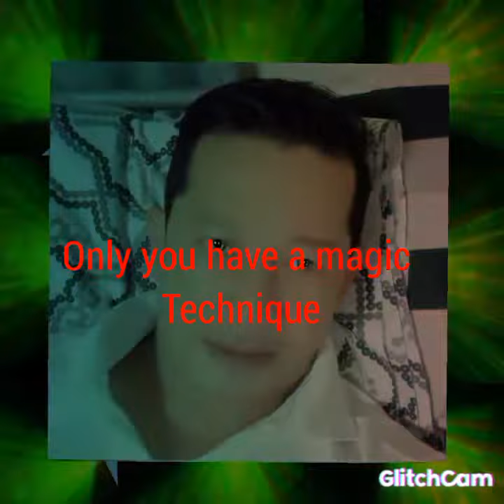Sway Cover up song by Latino Filipino